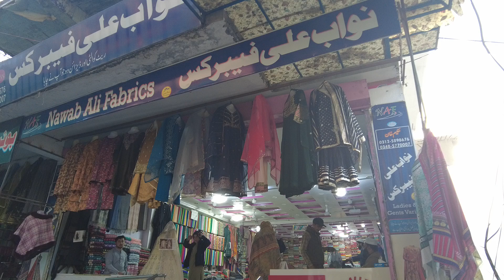Visit to bazar at Bagh - AJK by Dr. Arslan Javed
One of the beautiful places in Azad Kashmir - Bagh
So many colors in one place